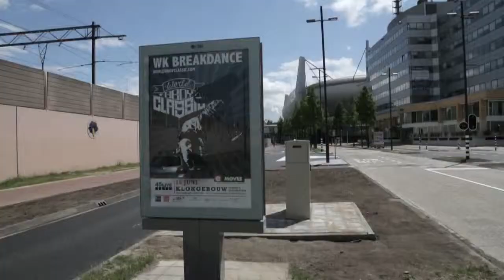World Bboy Classic 2013 2on2 Bboy Battle in Holland YAK FILMS